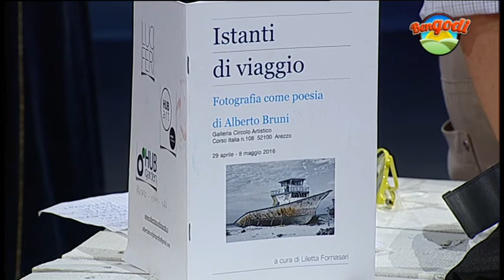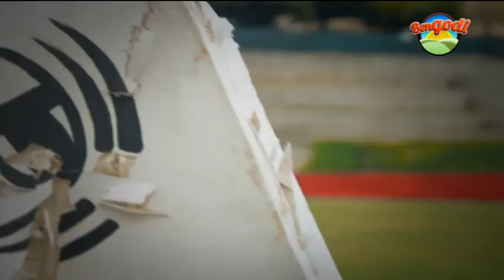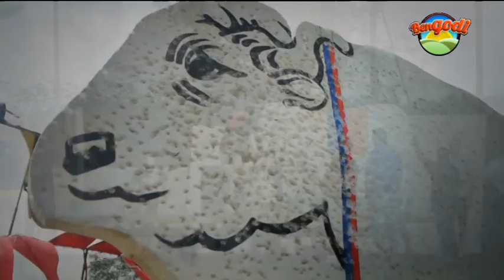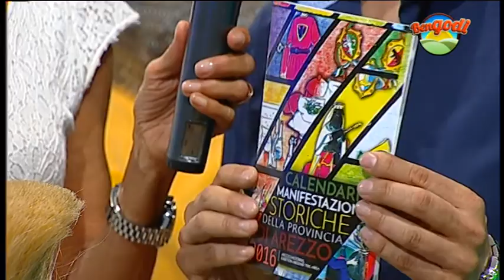Bengodi del 12-07-2016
Susanna Cutini presenta Bengodi. In collegamento con Roberto Francini dall'Az. Agricola Merelli di Monte San Savino. In studio ospiti Assessore Comanducci e l'evento Back in Time, l'agrichef Rosa, Mostra "Istanti di Viaggio" a cura di Alberto Bruni, Palio dei Terzieri di Città della Pieve.